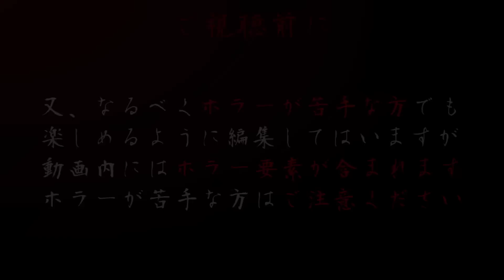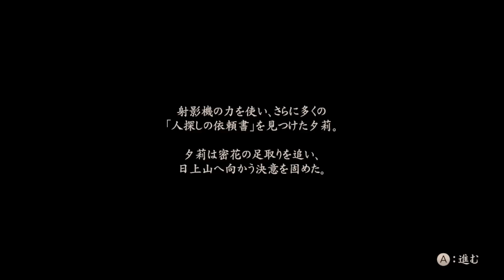【実況】若干エロいホラーゲー「零～濡鴉ノ巫女～」 第八夜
サムネバイバイなこの動画を見てくださって

多数の新キャラ登場に戸惑いつつも
再び頭のおかしい主人公は夜の
日上山へ向かいます！

今回は最強のザコ敵？が登場しますよ！
是非ともお楽しみに！

【零～濡鴉ノ巫女～実況とは？】
和風ジャパニーズホラーゲームとして世界的に
評価を得ている「零」シリーズの最新作
「零〜濡鴉ノ巫女〜」を実況プレイしてみました！

【注意！！】
動画内でも言っていますが本動画にはネタバレ要素
が多く含まれているため未プレイの方はご注意ください
そしてホラーが苦手な人も十分注意してご覧ください
音量を絞ると良くなるかもしれません